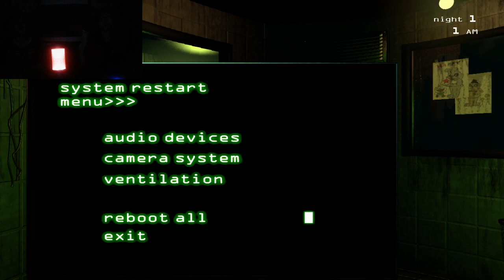THIS GAME IS SO HARD | FIVE NIGHTS AT FREDDYS 3 PART 1